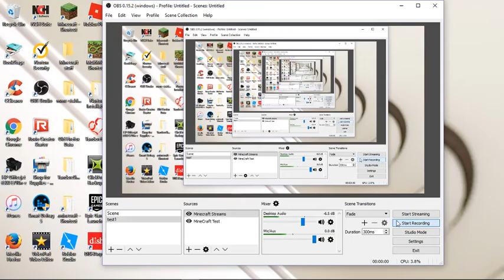THE BEST THEME PARK EVER!!!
Stock me!

Awesome Channels!